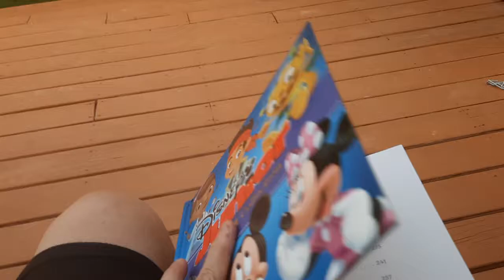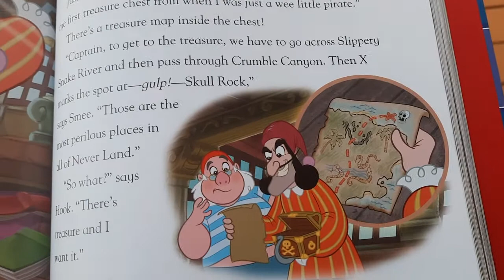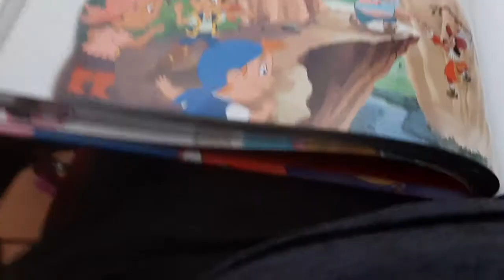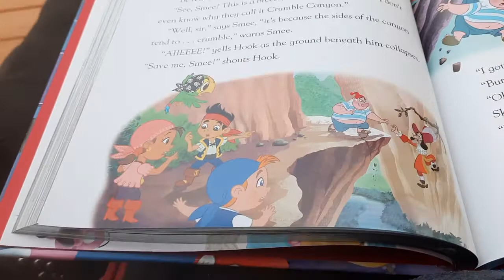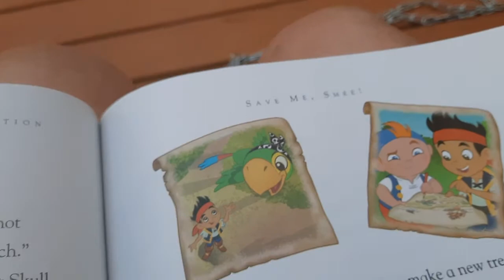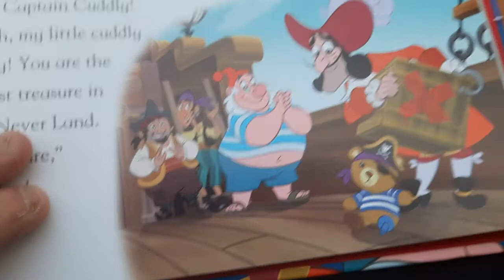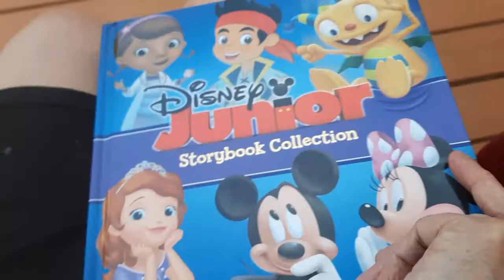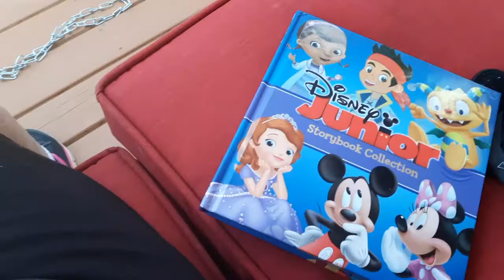Disney Junior Storybook Collection Jake & The Never Land Pirates Save Me,Smee!